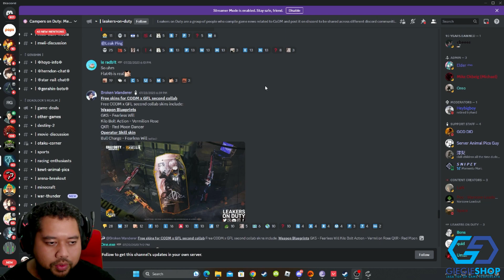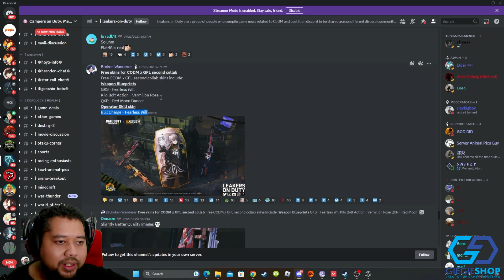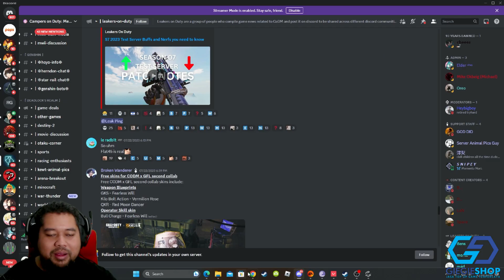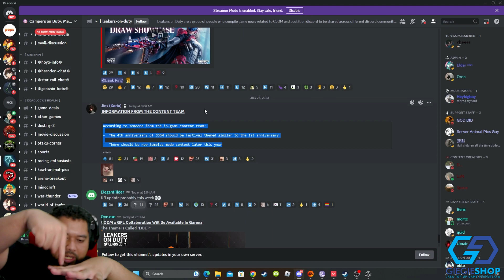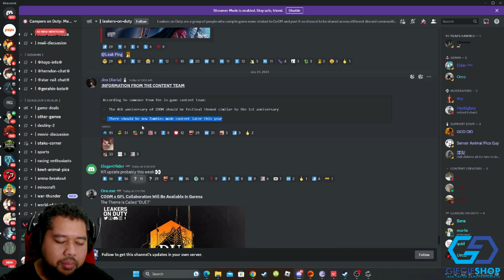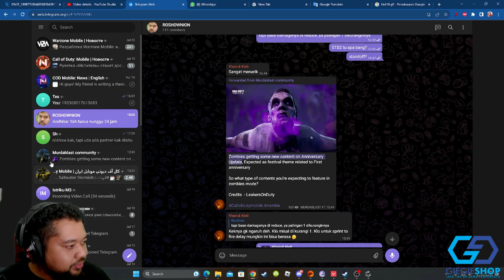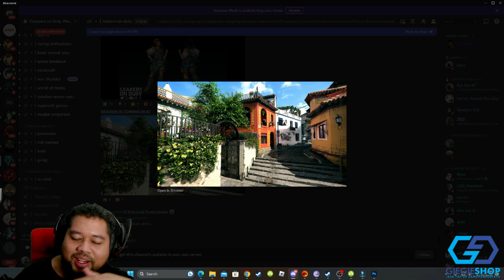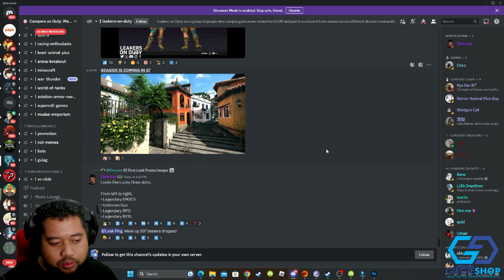ADA MODE ZOMBIE BARU!? COD MOBILE INDONESIA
TOP UP Murah dan terpercaya? Langsung aja ke

Sosmed @roshowow